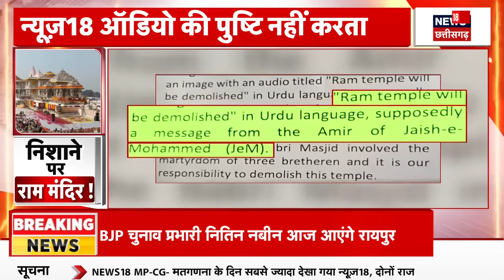Ayodhya Ram Mandir Threat : राम मंदिर को बम से उड़ाने की धमकी के पीछे किसकी साज़िश ? |Breaking News